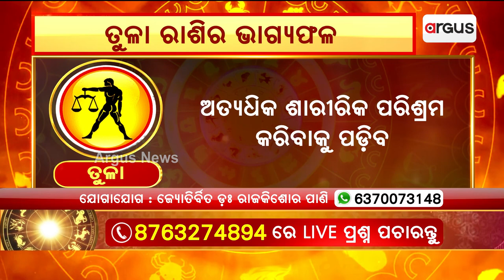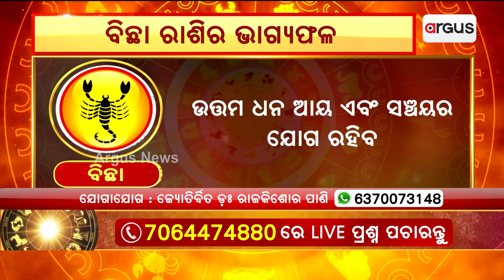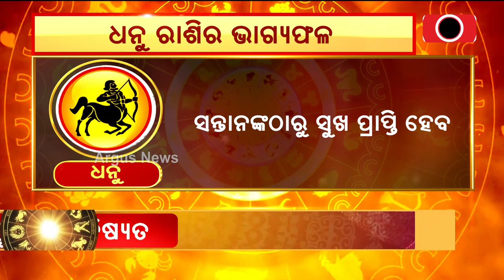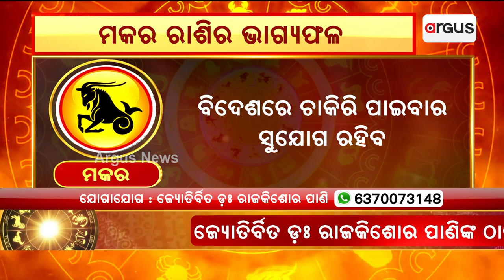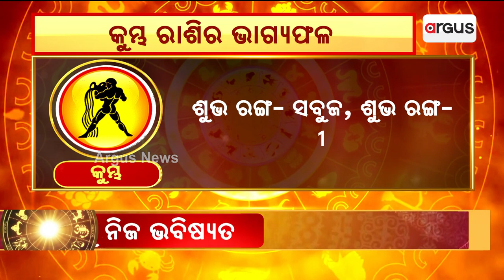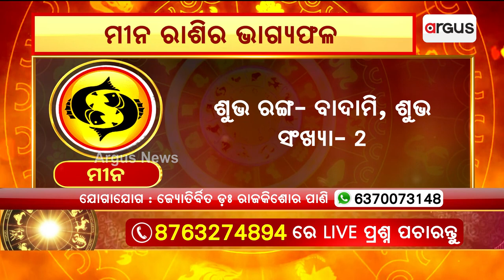12th May Horoscope | Libra To Pisces Astrology Prediction | Argus News